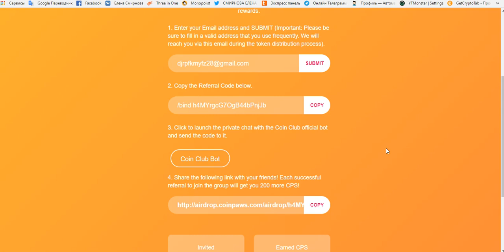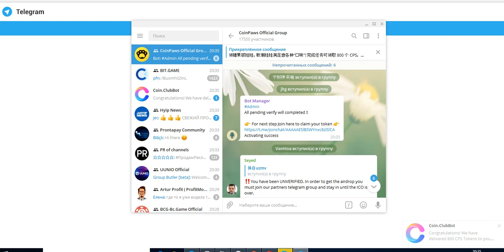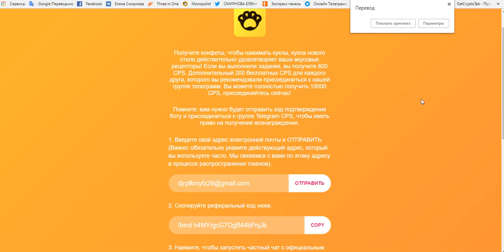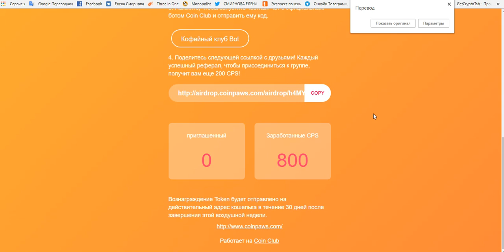Airdrop получаем бесплатно 800 монет ( CPS )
получаем бесплатно 800 монет ( CPS )